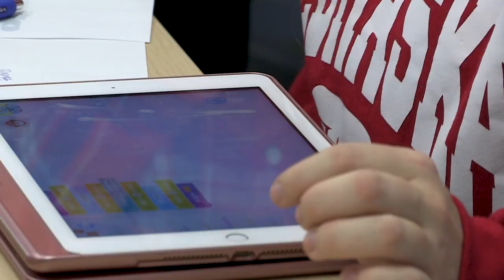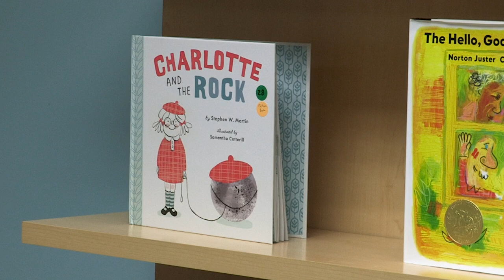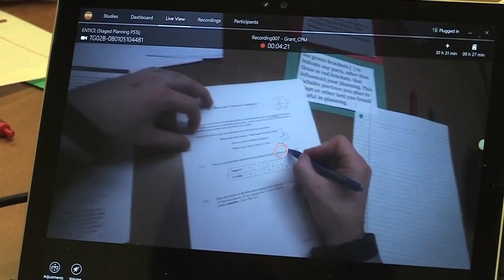Become A Great Teacher with UNL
Discover why the Department of Teaching, Learning, and Teacher Education offers an excellent environment to help you become the best teacher you can be. With a commitment to providing high-quality education, a focus on innovative teaching strategies, and strong support from experienced faculty, this department is dedicated to your growth as an educator. You’ll have access to hands-on experiences, collaborative learning opportunities, and resources designed to prepare you for success in the classroom and beyond. Department of Teaching, Learning, and Teacher Education (TLTE) |
College of Education and Human Sciences (CEHS) | University of Nebraska-Lincoln (UNL)